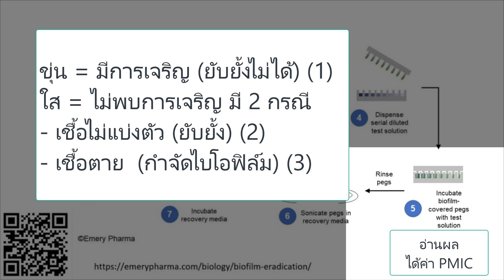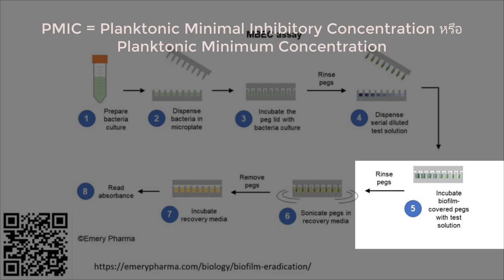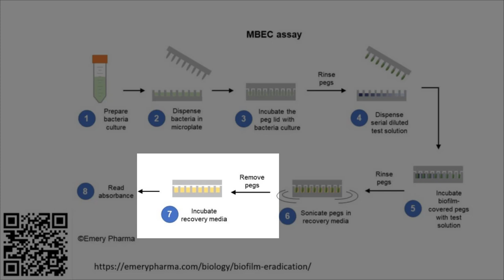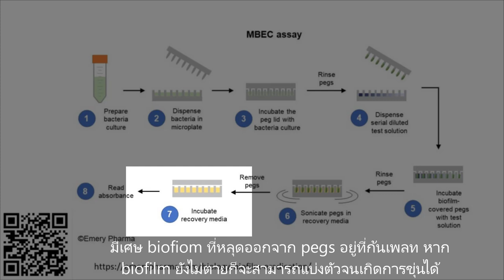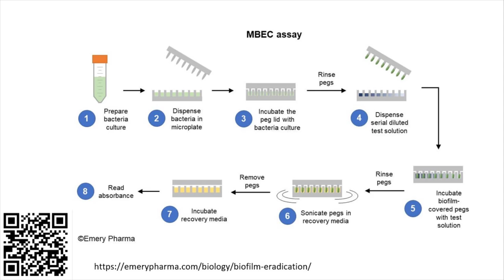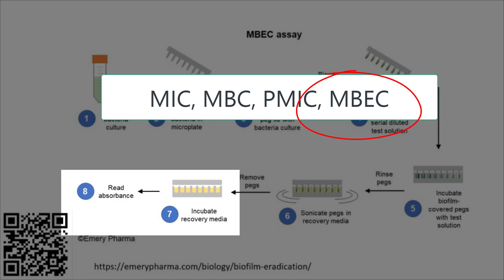principle of MBEC assay หลักการการทดสอบยาปฏิชีวนะในไบโอฟิล์ม